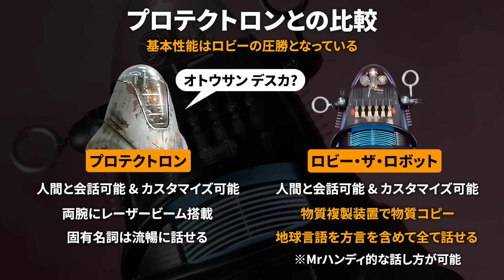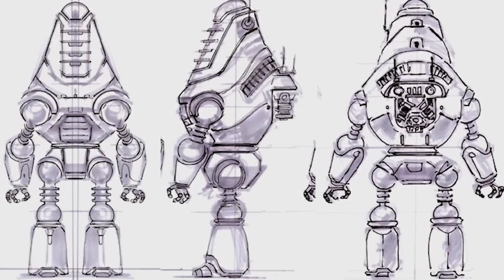【フォールアウトが100倍楽しくなる】プロテクトロンの元ネタ【Fallout】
知る事でゲームはヌカっと楽しくなる。どうも皆さんこんにちは、きんたんです。

これぞポンコツロボット!!のデザインを持つプロテクトロン。
そんな彼らは一体どのように立体化されたのか？
当解説動画至上最も短く御伝えします。

【Fallout】の世界を知り尽くして遊びつくす!!

100倍楽しくなる解説が始まるよ!!

【再生リスト Falloutシリーズ】

【再生リスト The Elder Scrollsシリーズ】

●スカイリムAE FT禁止サバイバルで巡るカジート実況